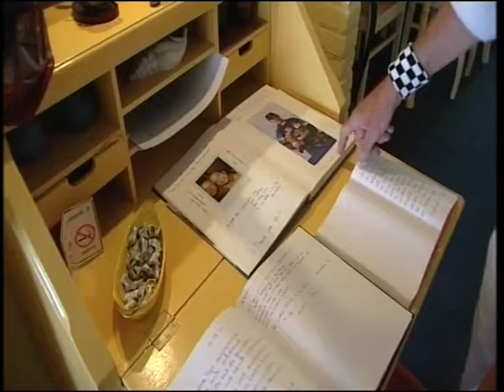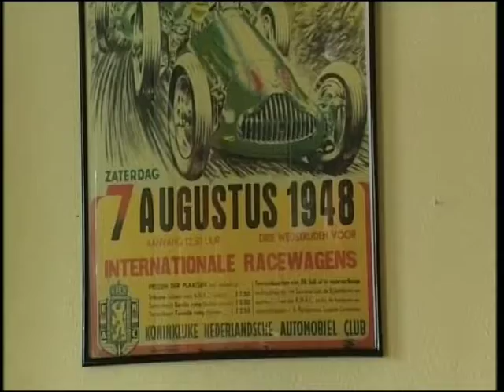Het Zandvoort Journaal 2009 aflevering 8